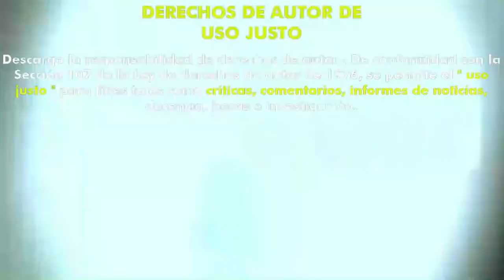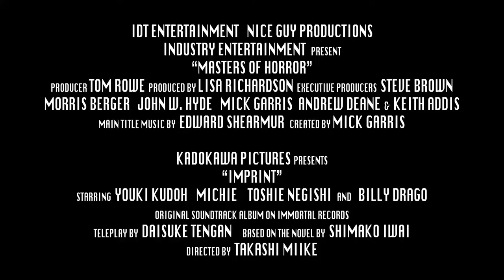Huella (Imprint) (Masters of Horror) (2006) (Trailer HD) - Takashi Miike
Título original:    Imprint (Masters of Horror Series)

Año:    2006

Dirección:    Takashi Miike

Guion:    Daisuke Tengan. Novela: Shimako Iwai

Fotografía:    Toyomichi Kurita

Reparto:    Billy Drago, Youki Kudoh, Toshie Negishi, Michié, Shimako Iwai, Hiroshi Kuze, Miho Ninagawa, Shihô Harumi, Miyuki Konno, Sachiko Matsuura, Shinichi Tanaka

Productora:    Coproducción Estados Unidos-Japón-Canadá; IDT Entertainment, Industry Entertainment, Nice Guy Productions, Reunion Pictures, Kadokawa Pictures, Kadokawa Pictures

Género:    Terror, Thriller, Drama, Thriller psicológico, Gore, J-Horror

Sinopsis:    "Imprint" cuenta la historia de un estadounidense (Billy Drago) que viaja a una isla fantasmal situada en Japón, buscando una chica a la que perdió años atrás... Capítulo 13 de la primera temporada de "Masters of Horror".

Critica de Mayka:
Podría decir sin dudas que es mi episodio favorito de la primera temporada de Masters of Horror. Al parecer a los estadounidenses les pareció tan fuerte que ni lo quisieron emitir… Tiene escenas brutales de tortura, violación, maltrato, abortos, etc. aunque por encima de todo eso, destaca la historia que nos cuentan rodeada de una ambientación fantasmagórica. No es una cinta especialmente gore, aunque contiene escenas bastante impactantes difíciles de olvidar para aquellos que ya la habían visto. Y de la actuación de Billy Drago mejor ni hablo, aunque tampoco soy muy fan de este actor así que las expectativas tampoco eran muy altas…
Nota:  8/10